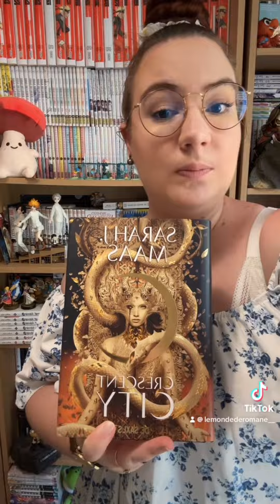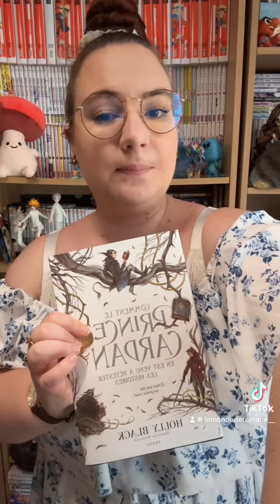RÉCEPTION : De beaux achats romans d’occasion ! 💸